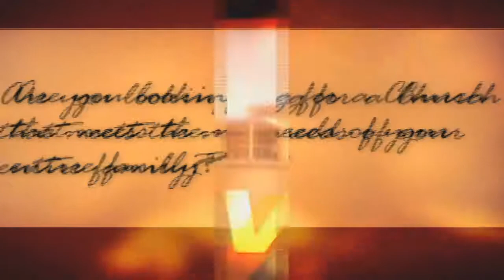The Local Church and The Pastor Vol I Part IVA